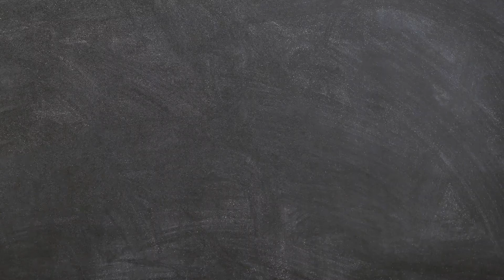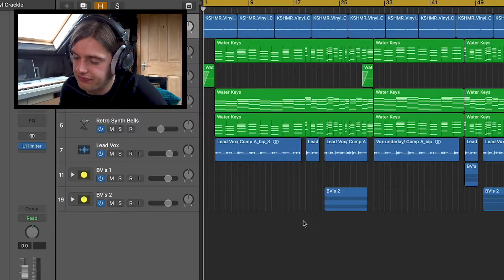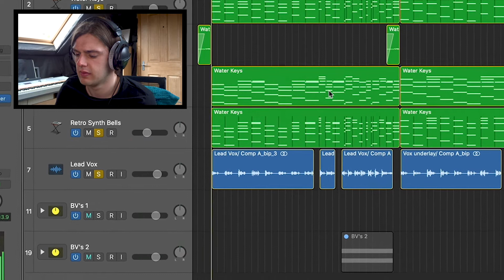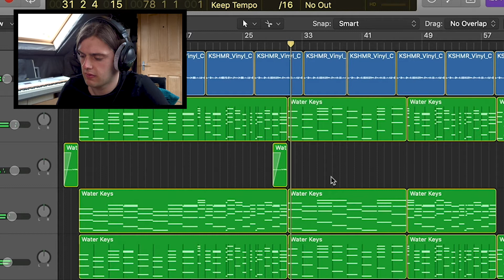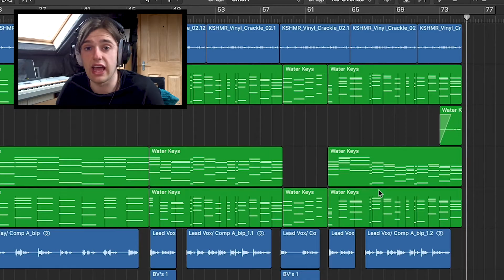ALBUM 12 | TRACK 10 | "MISS MY BEST FRIEND" (A Year In The Life Of A Songwriter)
Album 12 (Last Dance) | Track 10 (Miss My Best Friend)
LYRICS:
Verse 1:
All smiles, all smiles, all smiles.
Been a while, been a while, been a while.
Still got your number in your phone.
Reply the memories hold them close.
It's raining, it's raining, it's raining.
I feel pain, real pain, I feel pain.
Remember when I called you home.
Promised to never let you go.
Pre:
Sorry if I made it a little complicated right now.
Chorus:
I miss my best friend, I really do.
Sorry for all the shit that I put us through.
I hope you feel the same and you miss me too.
Verse 2:
Daydreams, daydreams, daydreams.
Text me, text me, text me.
How do we start a conversation?
Don’t trust my own imagination.
I know, I know, you know.
Times gone, times up, it's over.
But I don’t mind telling you the truth.
I’ll be waiting for you.
Pre:
Chorus:
Bridge:
Just a little bit. Just a little bit.
I hope you’re mussing this.